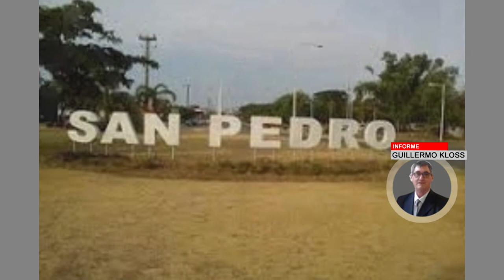OSCAR MIRANDA SAN PEDRO JUJUY SITUACIÓN DEL COVID 19 EN ESA ZONA DEL PAÌS